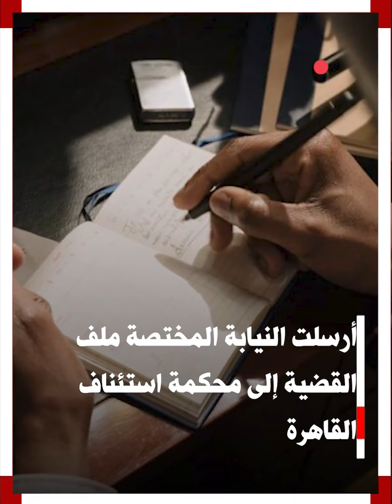«رحلة أمريكي و11 مصريًا في قضية تهريب الآثار»